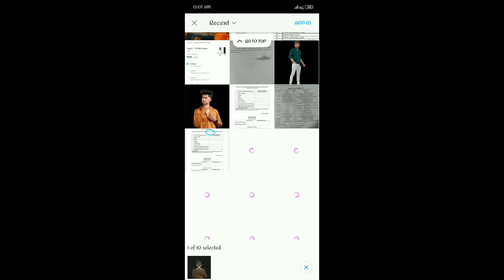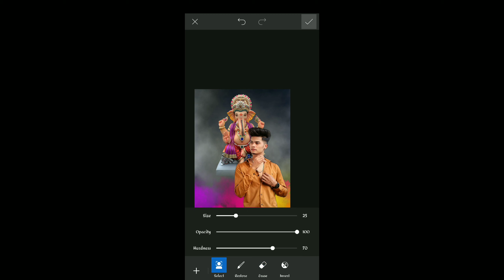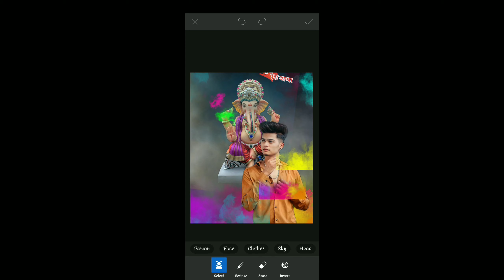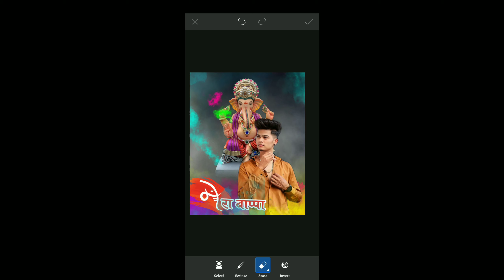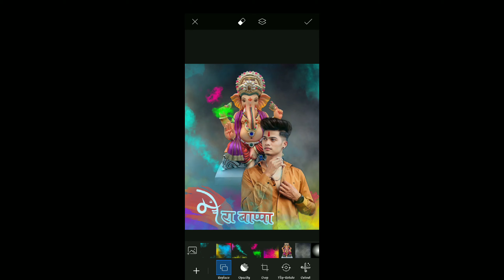ganesh puja photo editing!! snapped photo editing!! ganesh puja status!! ganpati bappa editing!!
ganesh puja photo editing!! ganpati bappa editing!!